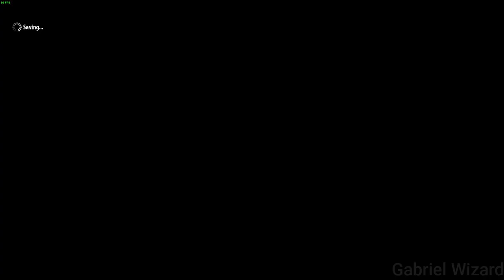Serious Sam 3 BFE: The Silent Riddler Part.3 Gameplay No Commentary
Part.3
 The Silent Riddler 00:00 -  25:25
Outro  25:25  - 25:43